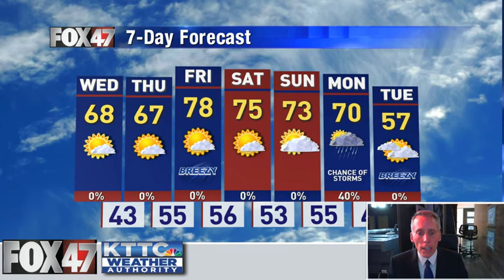October 6, 2020 Tuesday Mid-Morning Weather Update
The full weather forecast from KTTC and Fox 47 Meteorologist Ted Schmidt. Our amazing week of beautiful fall weather continues today with the first temps in the 70s in more than a week.